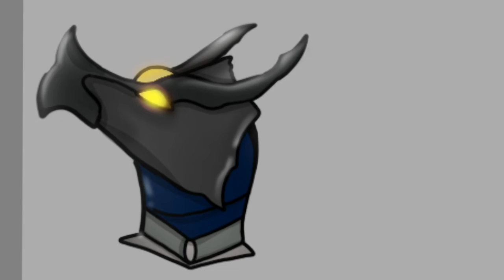Ocs drawn from last stream/ desc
I can't believe this will be my last time making a video of the ocs until I'm alloud to post ocs in comunity posts for live streams in the future, time passed really quickly

For those who had their oc drawn and see it on this list here's three ways u can claim it!

ALSo PLS PLS PLS say which number ur oc was in this helps me a lot bc I'll be confused bc there's so many XD...

Screen shot ur oc